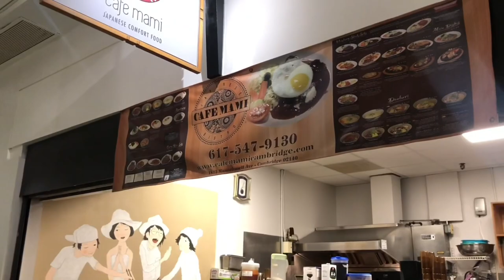FAV Japanese Curry Spot [Al’s Food Vlog #4]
(Pls put it in 1080p) Made a video for my favorite Japanese spot CAFE MAMI!
A small Japanese restaurant in Porter Square that I mainly come to eat their Chicken Katsu Curry.
Shout out to Duy because it was really small so I felt awkward filming and yea another short video once again but until next timeeee